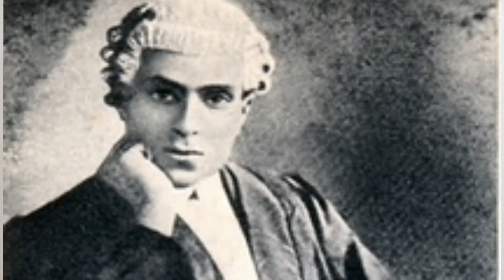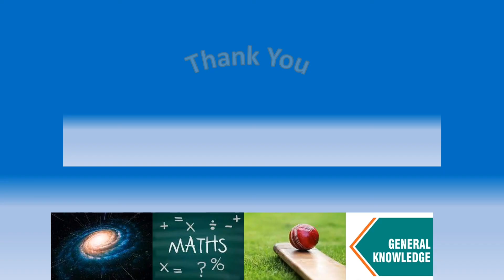Children’s Day | A Glimpse of the life of Jawaharlal Nehru |November 14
Children’s Day speech | A Glimpse of the life of Jawaharlal Nehru | 131st birth anniversary |
November 14|

Hello friends
This video is on a glimpse of the life of Jawaharlal Nehru on the occasion of Children’s Day on 14th November (131st birth anniversary).